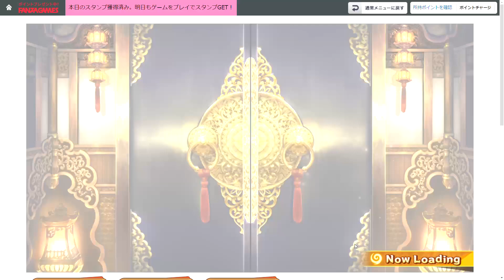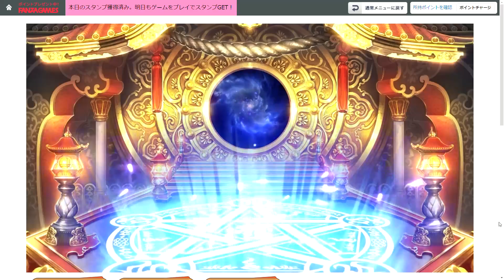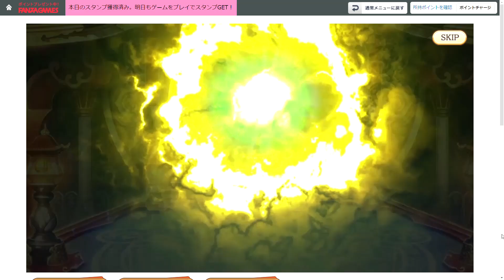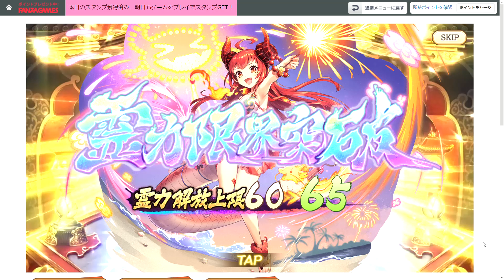あやかしランブル 限定ガチャ 水着田村＆トヨクモ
動画は運営様の許可を頂いた上でアップロードしております。